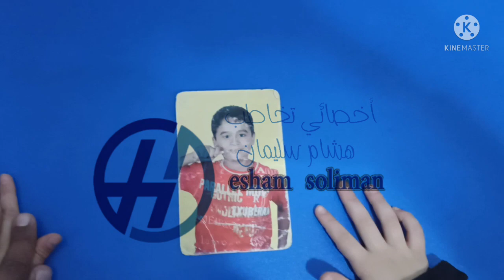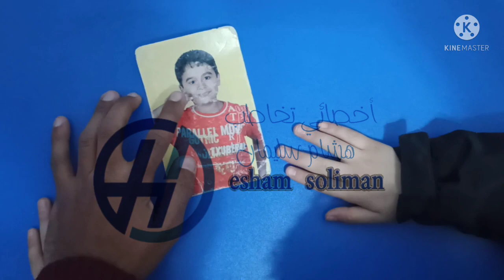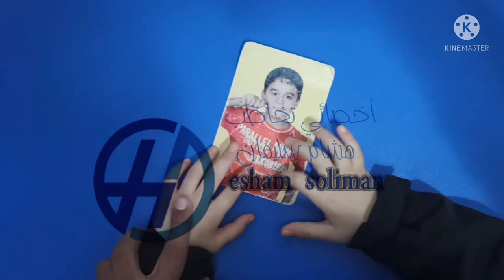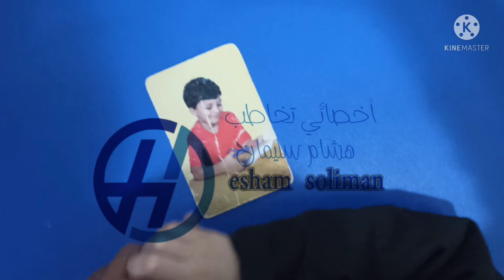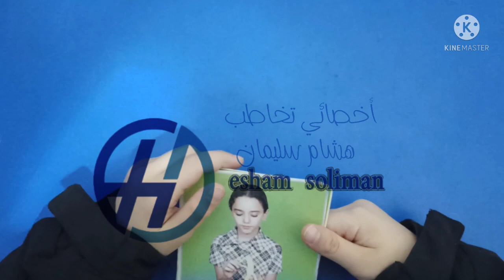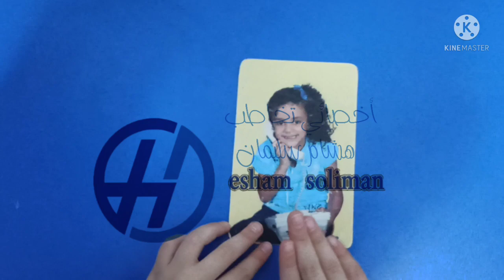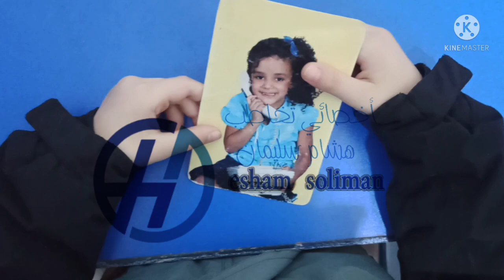جلسة تخاطب - التدريب على إطالة الجمله وتصحيح القواعد اللغويه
جزء من جلسة تخاطب في  Creative Child center

الهدف العام : التدريب على إطالة الجمله + تصحيح القواعد اللغويه

تابعوا صفحتنا على السوشيال ميديا

What'sApp Number
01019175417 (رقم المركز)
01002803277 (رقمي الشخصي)